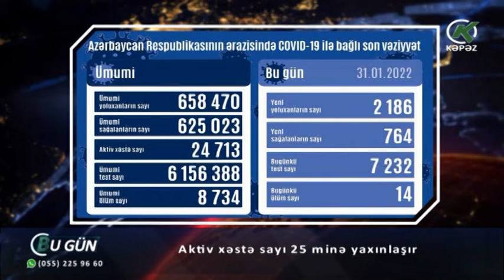Aktiv xəstə sayı 25 minə yaxınlaşır